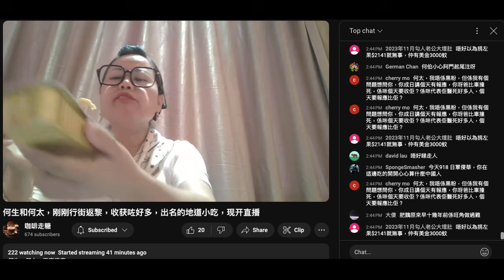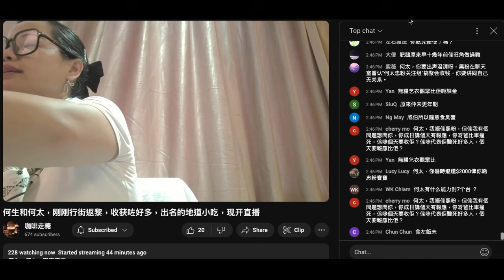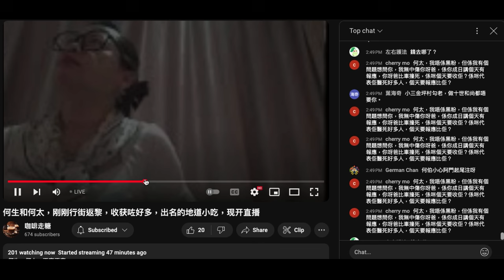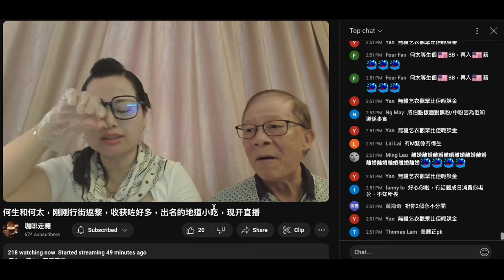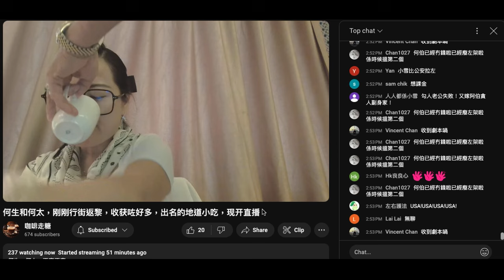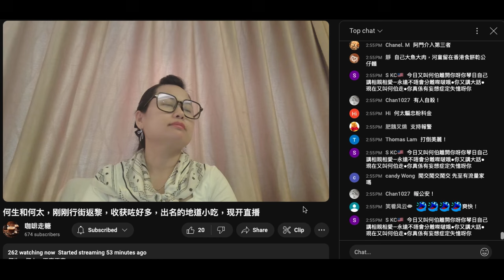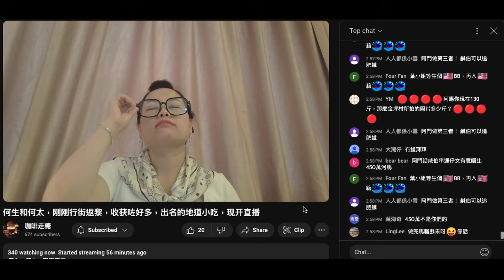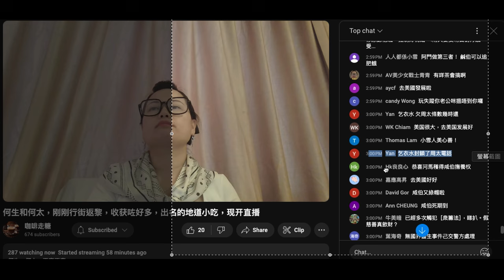20240918 平心而論，其實河馬何伯算恩愛，何伯甘心自願服侍河馬，當河馬叫佢返仔女度又以死相諌好有問題，就算河馬當日袋咗幾十萬而家都洗係何伯身。河馬食榴槤西瓜粟子椒鹽瀨尿蝦鳯梨酥，口福經濟好過啲黑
粉，包括打女人偷錢賊林匡正

河馬又唔洗做，又有錢駛，又唔洗顧家湊仔，周圍去住酒店
真係日子好過啲黑粉

有人留言爆仆街無糧呃咗人口罩錢，而家仲扑埋報紙檔周太個電話
過橋抽板，反骨。耳後見腮反骨相

兩公婆鬥嘴啲仆街就做大佢，講到虐老
有邊對情侶、夫妻唔嗌交？

何伯好有問題，有人影到河馬同何伯去咗睇精神科就指河馬有精神病攞綜援，其實睇啲直播，似何伯有精神病多啲

啲黑粉又係無人無物，所以成日𥄫實仆街無糧＋日更啲直播
仆街無糧仲當件鞋揪面強國閪係寶，好鍾意播呢件強國閪屌河馬啲語音
呢件強國閪家庭生活一定唔好，婚姻生活唔協調，出於妒忌而咬著唔放
呢隻強國閪打去房署投訴錄埋音，俾房署職員話佢指嗰個單位唔係河馬嗰個，隻強國閪仲要繼續投訴，啲投訴根本同間公屋無關，個職員啲語氣都唔想理佢